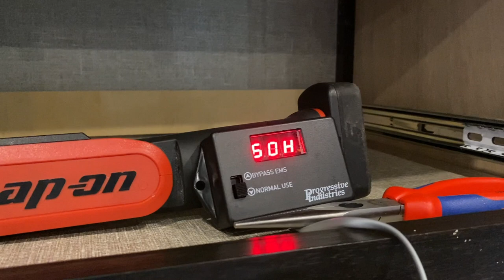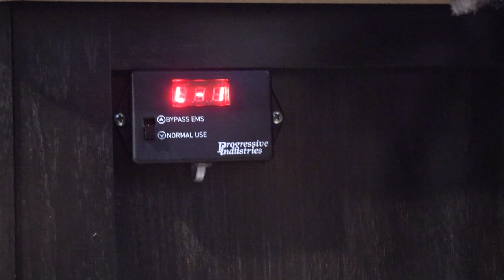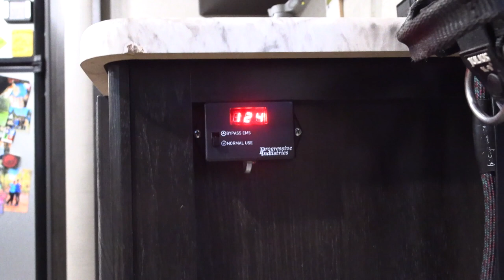John Bryan State Park / Distillery Tour / Young's Dairy / Hard Wire Surge Protector Install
We did our first camping trip to John Bryan State Park in Yellow Springs, Ohio. John Bryan State Park is well known for the great hiking trails in the area. The campground has 57 total sites. There are 43 primitive sites and 14 electric only sites. There are no full hook up sites. There is 1 dump station and it does have a utility water connection for flushing purposes. There are 10 hiking within the State Park and 9 miles of mountain bike trails. There is a disc golf course and nice playground.  There is good Verizon phone and data within the State Park.

We arrived on Friday evening just before it started to rain. We have been watching @Cruisin' with the Colemans on Youtube for a while and finally got a chance to meet up with Brian and Michelle. They are great people and live in the area. The Colemans suggested we visit a local distillery called @Stillwrights in nearby Fairborn, Ohio.  We were also joined by Melissa and Chris from @Siteseekers.   We had a great time at the distillery and even did a tour. It was great hearing Brad tell the story of how he and his 2 business partners started the business.  From there we visited @Brandeberry Winery in Enon, Ohio.  After we left the winery, we headed over to @Young's Dairy for some ice cream.
Eventually, we made it back to the campground and finished out the weekend hanging out with the Coleman's. I also show a little bit of video of me installing our @Progressive Industries hard wired surge protector.

The Site Seekers - Melissa & Chris

brandeberry winery

Our camera gear:
Canon XA50

Our camper is a 2019 Grand Design Imagine 2970RL with Morryde CRE3000 suspension.